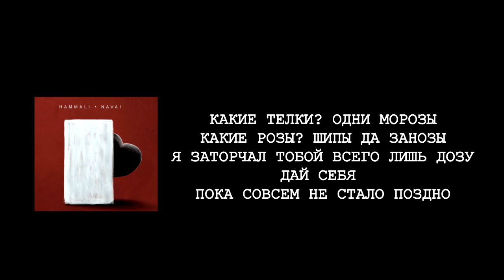HammAli & Navai - Прятки (lyrics, текст, слова)